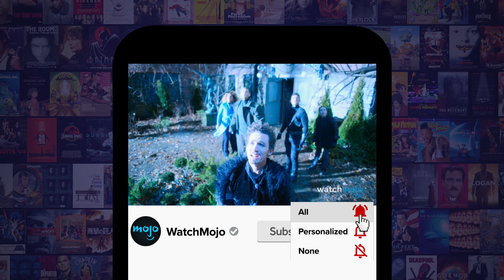Top 10 SNL Cast Members: Where Are They Now?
SNL was a launching pad for a lot of celebrities. For this list, we’ll be looking at the best, still-living “Saturday Night Live” alums and what they’ve been up to since leaving the show. Our countdown includes Bill Hader, Amy Poehler, Mike Myers and more! Who’s your favorite former “SNL” cast member?